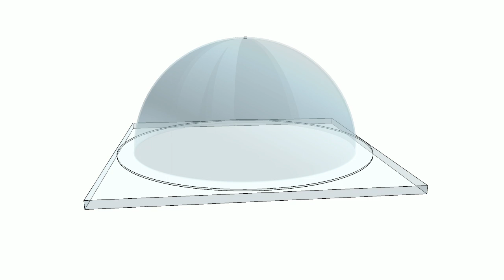DEMI SPHERE PLEXI ET SON SOCLE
Vitrine originale en demi-sphère vissée sur un socle carré en Plexiglas.
- collerette de 25 ou 30 mm
- Fixées sur socle (sans socle sur demande).
- 5 tailles standards de 30 à 80 cm.
- épaisseur 3 mm.